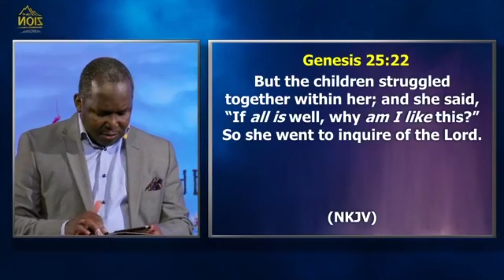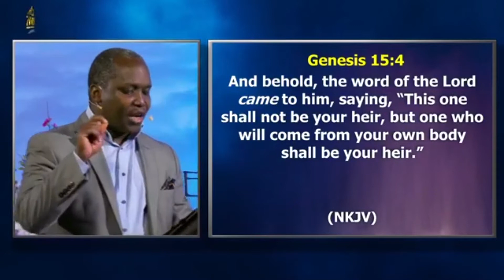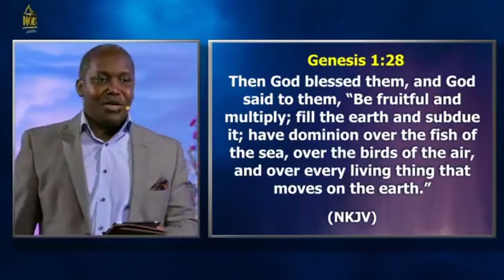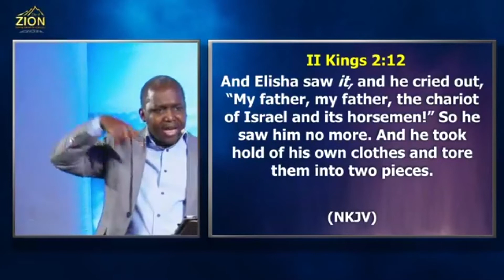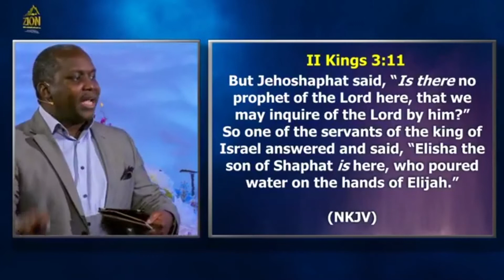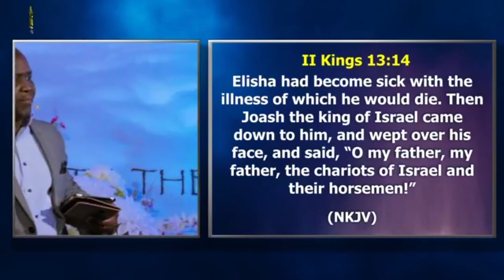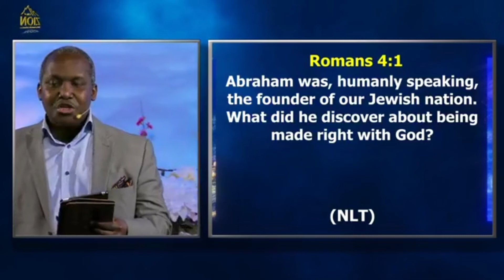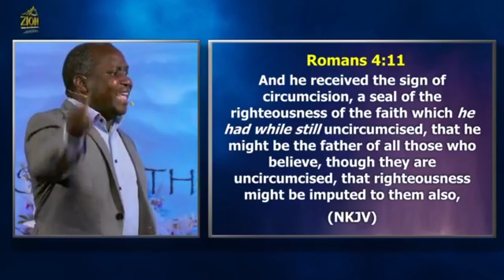Father like FATHER | Pastor Patrick Obita